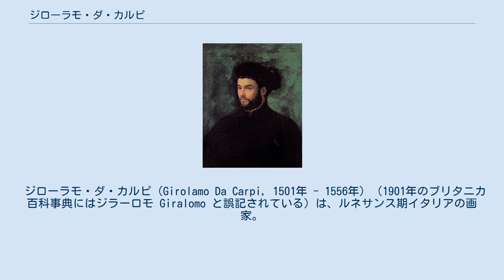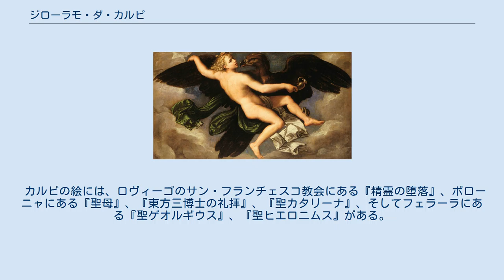ジローラモ・ダ・カルピ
ジローラモ・ダ・カルピ ジョルジョ・ヴァザーリの著書の図。
 ジローラモ・ダ・カルピ『機会と忍耐』（1541年頃）。
ドレスデン、アルテ・マイスター絵画館所蔵。
 ジローラモ・ダ・カルピ（Girolamo Da Carpi, 1501年 - 1556年）（1901年のブリタニカ百科事典にはジラーロモ Giralomo と誤記されている）は、ルネサンス期イタリアの画家。
ボローニャ派に属すると考えられている。
 父親も画家（ならびに装飾家）で、フェラーラのエステ家の宮廷に仕えていた ロレンツォ・コスタやラファエロの影響の強い画家の工房で修行を積んでから（ガロファロの下で徒弟をしていたという記録もある）、1520年代、カルピはローマやボローニャに行き、そこでジュリオ・ロマーノのマニエリスム様式に霊感を受けた。
 それからフェラーラに戻ると、エステ家の依頼でドッソ・ドッシ、ガロファロらと一緒に仕事をした。
1550年にはローマ教皇ユリウス3世の御用建築家になって、バチカン宮殿のベルベデーレ改築の監督を勤めた。
再びフェラーラに戻ると、エステンセ城の増築を託された。
 カルピの絵には、ロヴィーゴのサン・フランチェスコ教会にある『精霊の堕落』、ボローニャにある『聖母』、『東方三博士の礼拝』、『聖カタリーナ』、そしてフェラーラにある『聖ゲオルギウス』、『聖ヒエロニムス』がある。